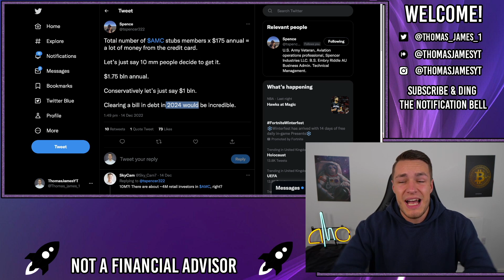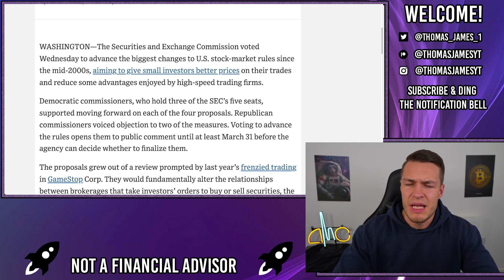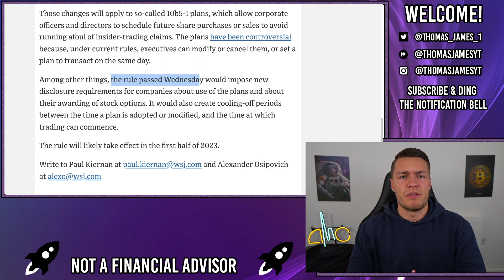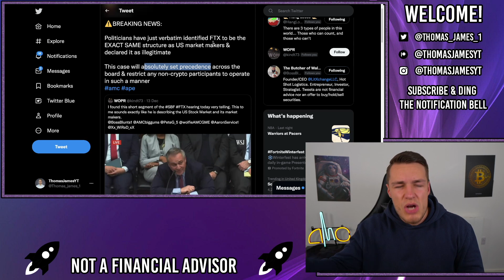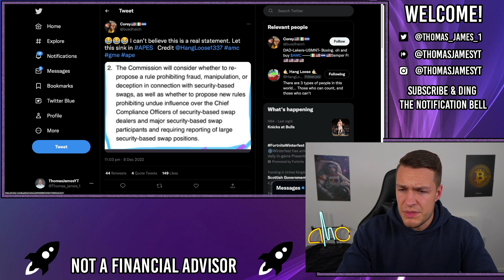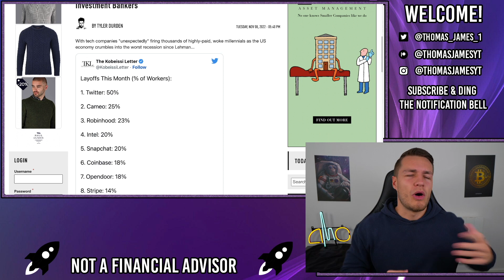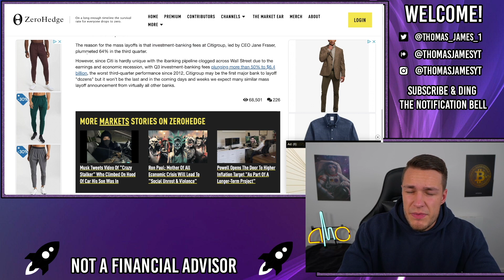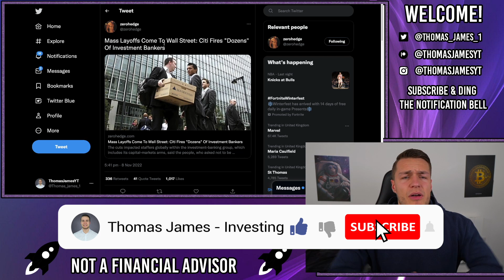MASSIVE CHANGES ARE COMING FOR AMC SQUEEZE!! - moomoo - AMC Stock Short Squeeze Update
Massive changes are coming for the AMC company and also for regulations impacting the shorting of AMC and the AMC squeeze.

AMC has FINALLY released their AMC credit card, which could generate $1bn+ in annual profits/cash flow each year which would help AMC pay down debt super fast.

On top of that, the new regulations around PFOF and dark pools have just been PASSED!

Gary Gensler could also be removed from the SEC if he was aware of the FTX fraud.

And Citadel could be disbanded if its proven that it was unfair for FTX to be a hedge fund, market maker and trading platform/pool operator.